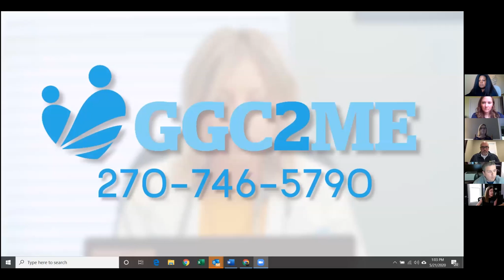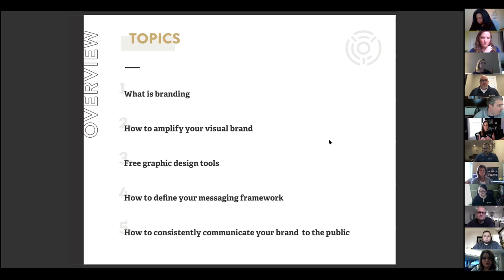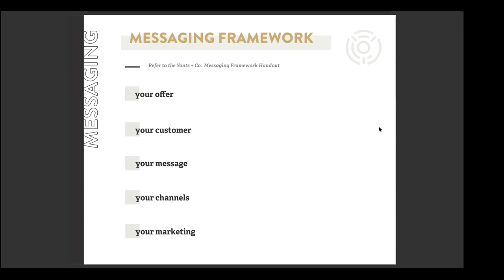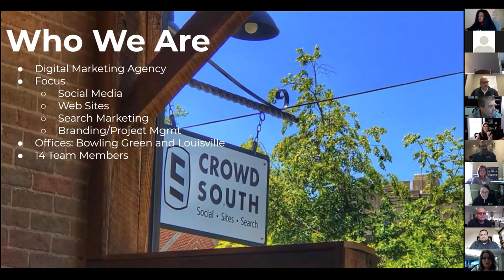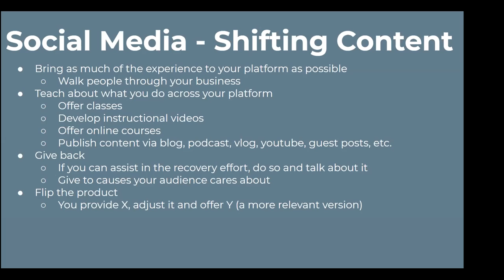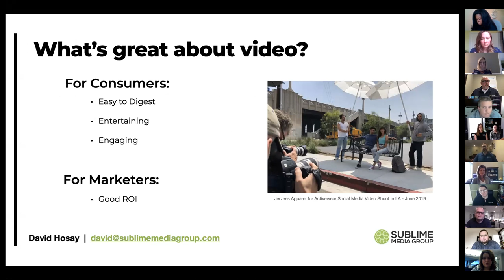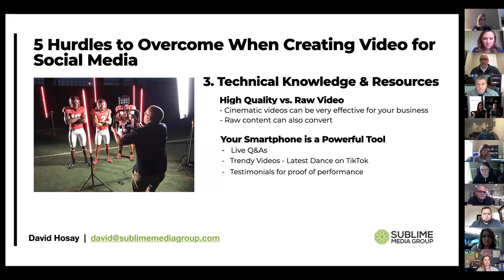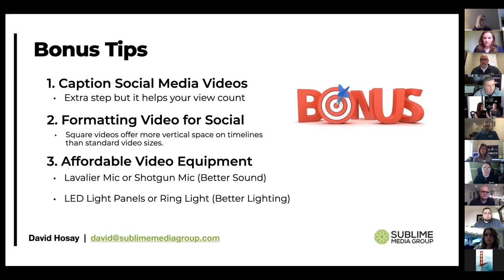Social Media Strategy Mini Master Class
Presenter: CrowdSouth, Sublime Media Group, Yonts + Co.